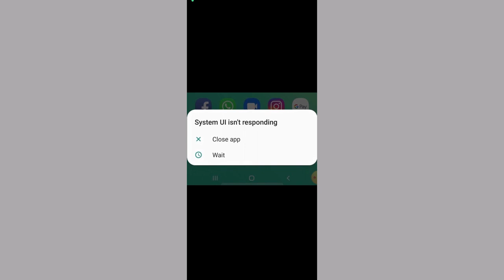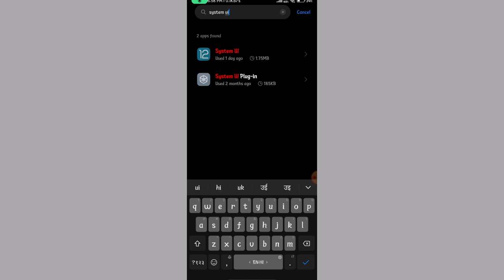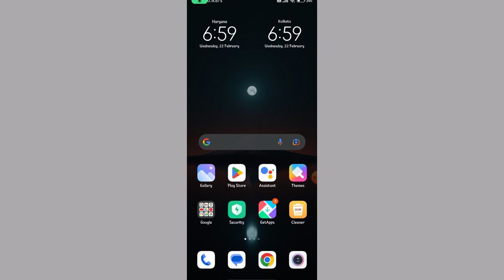How to Solve System UI isn't Responding In Any Smart Phone 2023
ui is not responding,what to do if system ui is not responding